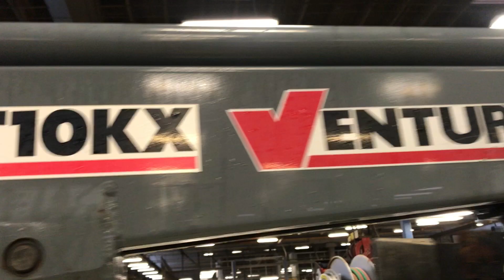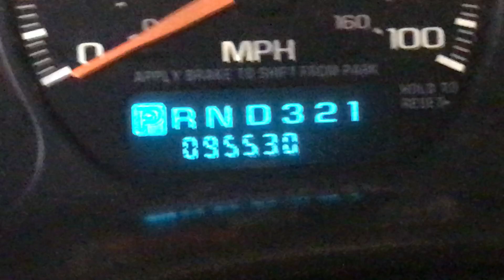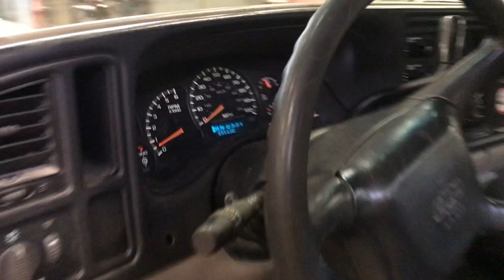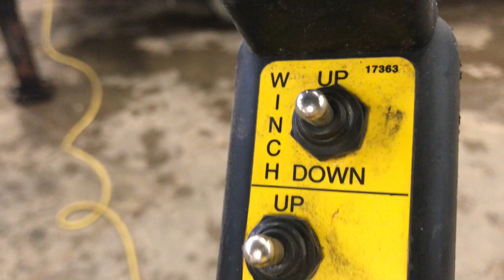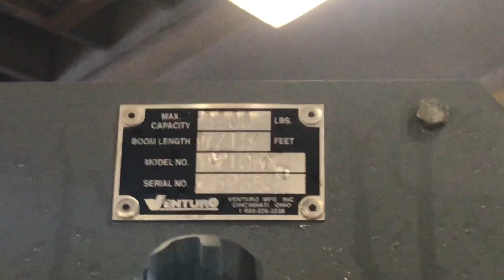2002 Chevrolet Silverauto K3500 4WD T/A Service Truck W/ Crane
2002 Chevrolet Silverauto K3500 4WD T/A Service Truck W/ Crane Being Sold As Item DF2102 @ BigIron.com UNRESERVED Online Auction November 14th, 2018.